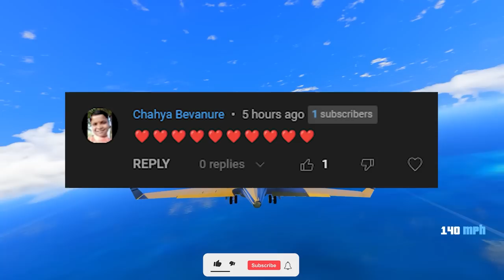SHINCHAN & FRANKLIN BECOME TRILLIONAIRE IN GTA5 ll Varun the gamer